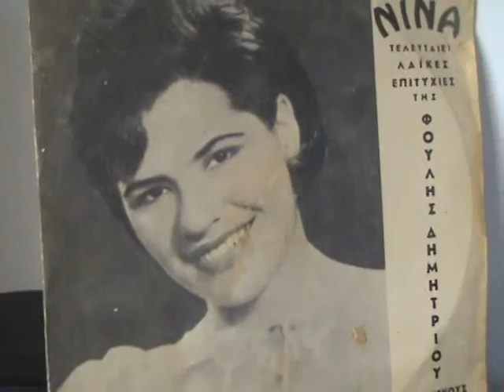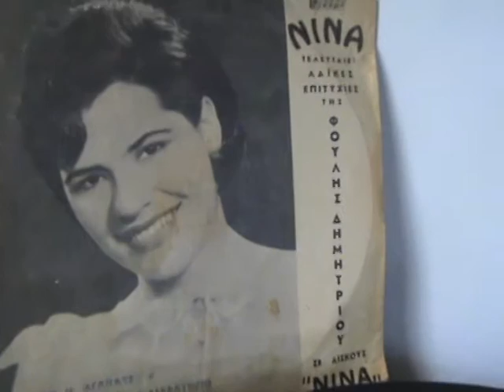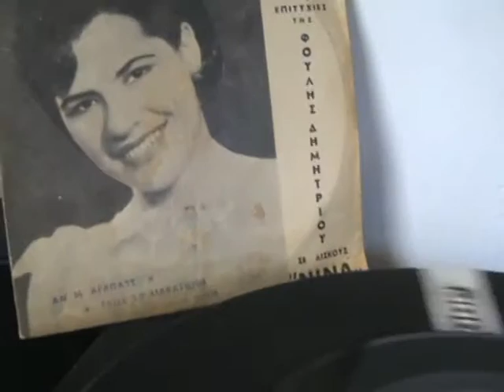NINA 24804 ΣΚΙΣΕ ΤΟ ΔΙΑΒΑΤΗΡΙΟ ΦΟΥΛΗ ΔΗΜΗΤΡΙΟΥ